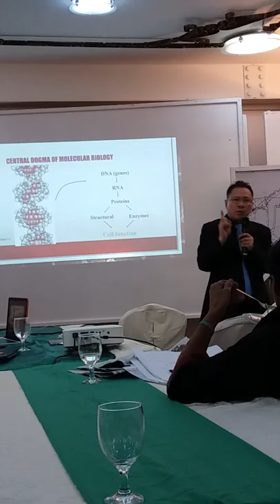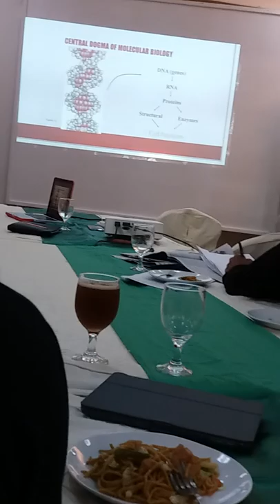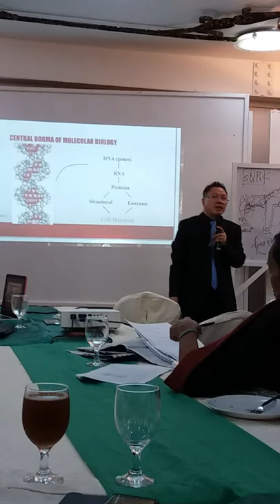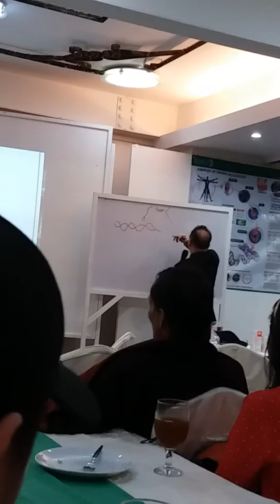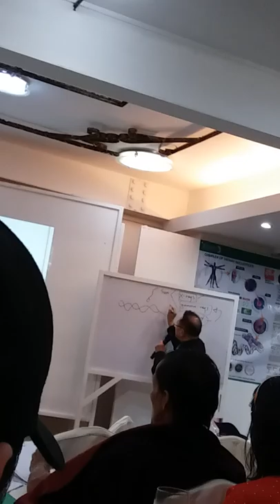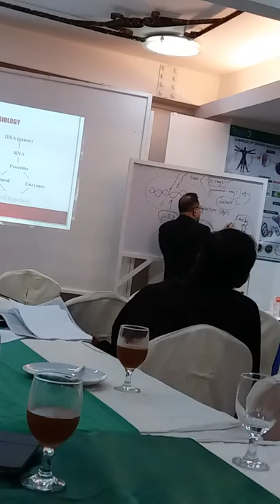NUCLEOTIDES BY DR. JOSE OCLARIT Part 4